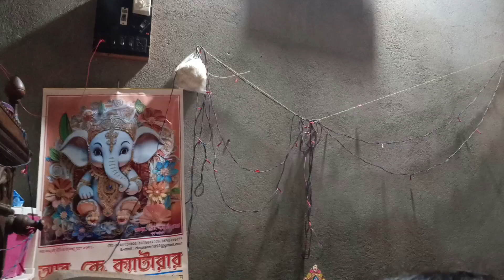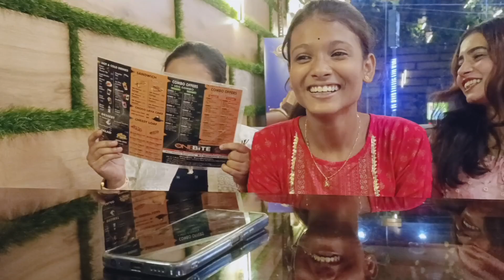জামাই ষষ্ঠী স্পেশাল